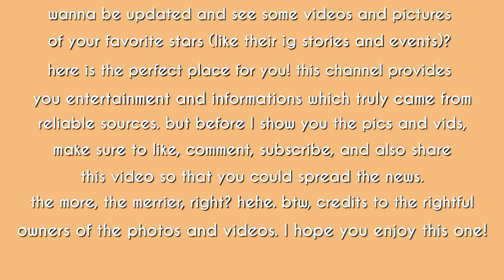Samantha Bernardo, Ipapalit Kay Alyssa Valdez Bilang PBB Season 10 Celebrity Kumunity Top 2!